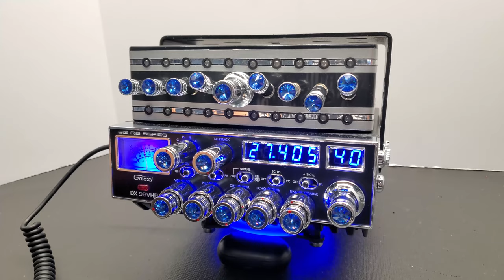Galaxy DX98VHP Callados 664 | MR.X CB SHOP